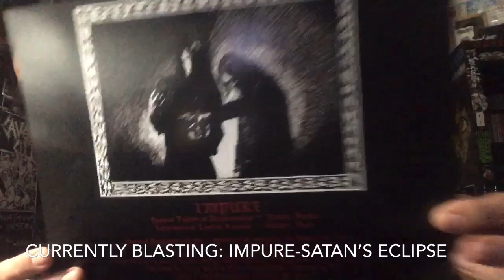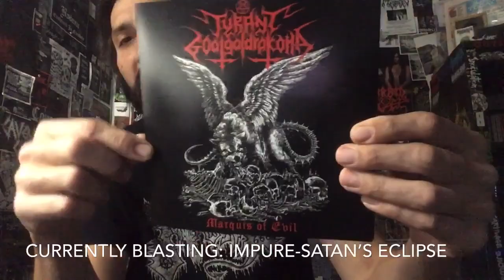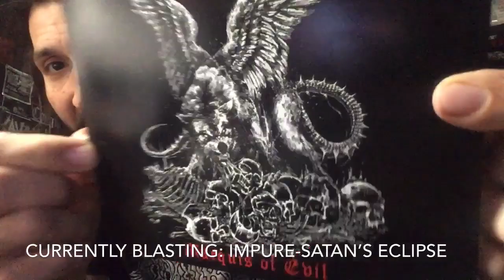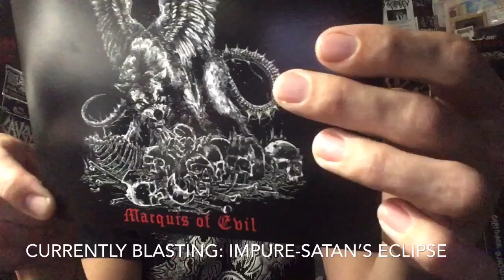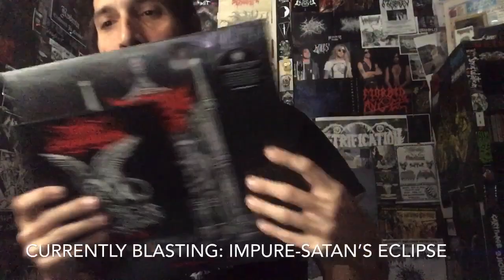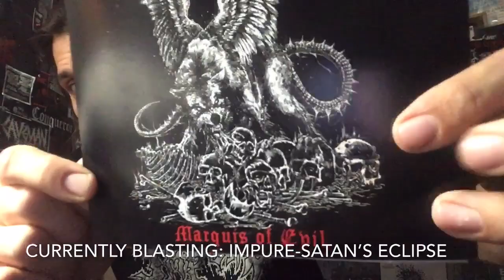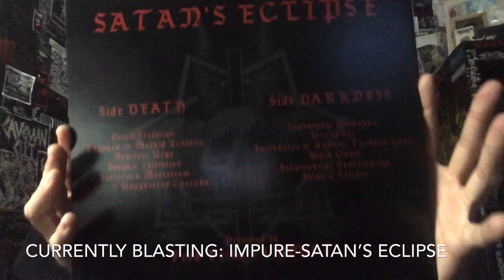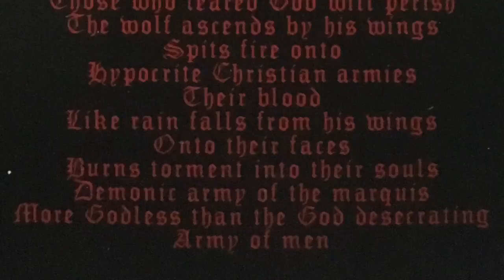VITAL VINYL VLOG: TYRANT GOATGALDRAKONA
Holy Cow!!
Insane, Blasphemous Bestial Death Metal From,”Hungry”!
This Duo Of Hungarian Warriors Of Atomic Desecration, Really Brings Their A+ Game On This 10+ Minute 2 Song EP!
“BLOOD HARVEST RECORDS is proud to present a brand-new EP from TYRANT GOATGALDRAKONA, Marquis of Evil, on 7" vinyl format. The Hungarian band's first new recording in nearly five years, Marquis of Evil indeed displays that the years have been kind to TYRANT GOATGALDRAKONA - or should that be unkind? For the two tracks here are firestorms of sulphurous death metal bestiality par excellence. As always, the duo are skillfully adept at staying reverent to tradition - no betrayal of the Metal of Death EVER - whilst never sticking too closely to any one template; for sure, the two tracks that are Marquis of Evil range primeval blasting and earth-shuddering doom alike, all rendered in clear 'n' crushing tones. Reign in black blood, for TYRANT GOATGALDRAKONA have at last returned!
Limited to 350 copies in total.
250 copies on Black Vinyl.
100 copies on Yellow Vinyl.